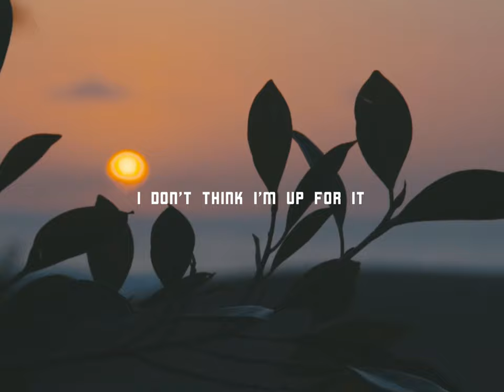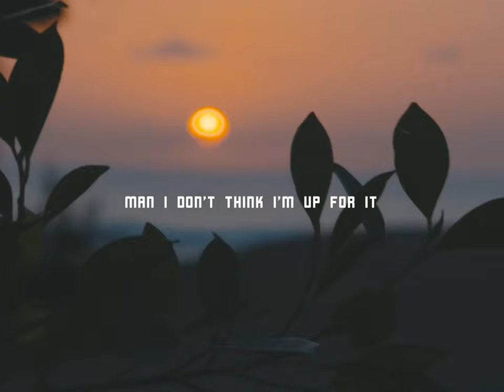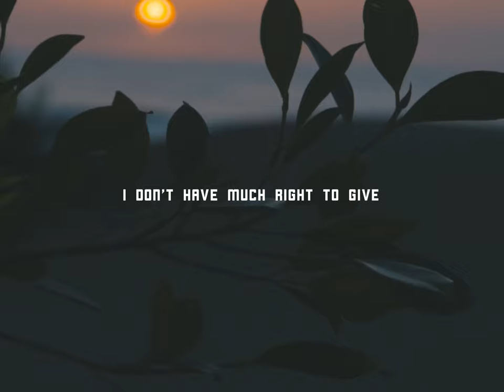Lewis Edwards - Second Chance (Lyric Video)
NowPlaying Lewis Edwards "Second Chance" Official Audio.

''''Second Chance'''' Lyrics:

If this is in vein
I can't do this without passion
Keep to myself
I can do without the mentions
Stay in my lane
I can see i'm not welcome
Lately here is peace for me

How deeply I was fighting for you, wading
And all I ever wanted was a maybe
Years go by i'm feeling like it's wasted
Now all I have is questions can you blame me?

Time is running out on this
I don't think i'm up for it
I don't have much to give
Seeing now my mind is clear
Now i'm on my second chance
I don't have much right to give
Judgement on what's not mine to
Take another's time like this

Man I don't think i'm up for it

Knew what it could been, should of been
Peace was lost I wasn't listening
Talk is cheap, don't count the dividends
Benefits of time i'm not feeling it
Time not space needs filling in
Break bonds on feeling's that we didn't mend
Pieces to the puzzle wasn't fitting in
With all that said, I didn't want it to end

Man i don't have much to give